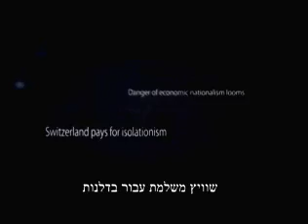המשבר העולמי - יש פתרון!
סרט קצר החושף את מקור המשבר הגלובלי, ויותר חשוב - את הפתרון!